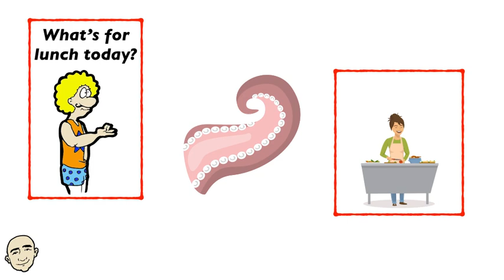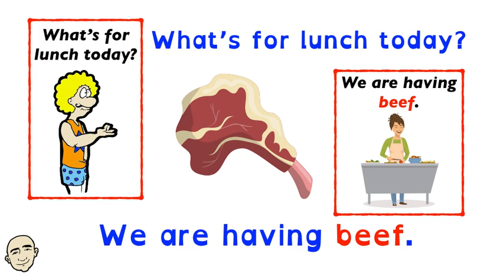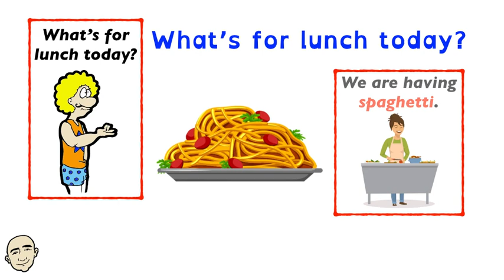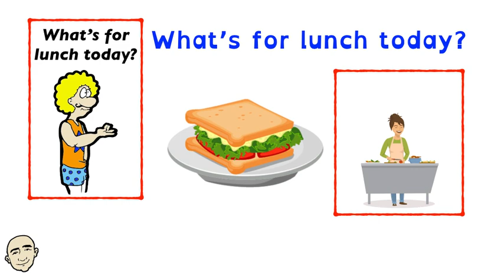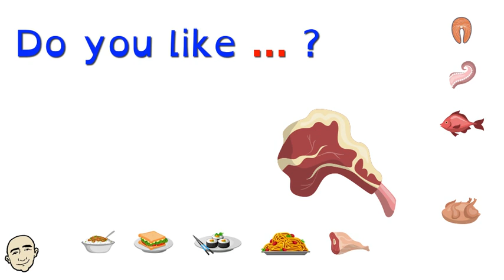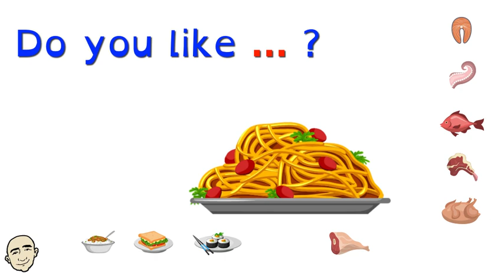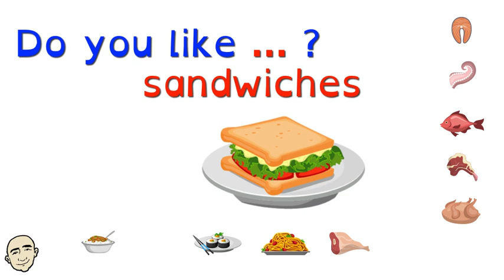What's for lunch? We are having ... - food conversation | Mark Kulek - ESL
What's for lunch today? We are having ... . Food vocabulary (10 foods) and the expression - Do you like ...? (yes, I do / no, I don't) English Practice for better English Speaking with Mark Kulek. Key words - fish, sushi, sandwiches, beef, octopus, curry and rice, pork, salmon, chicken, spaghetti. Every pattern is illustrated for better understanding. You will be able to listen to Mark Kulek and also practice on your own for more English speaking practice. This is an interactive listening and speaking video. Have fun learning these important grammar patterns and speak English now.

English in use:
What's for lunch today? We are having salmon.
What's for lunch today? We are having octopus.
What's for lunch today? We are having fish.
What's for lunch today? We are having beef.
What's for lunch today? We are having chicken.
What's for lunch today? We are having pork.
What's for lunch today? We are having spaghetti.
What's for lunch today? We are having sushi.
What's for lunch today? We are having sandwiches.
What's for lunch today? We are having curry and rice.
Do you like ... ? Yes, I do. / No, I don't.